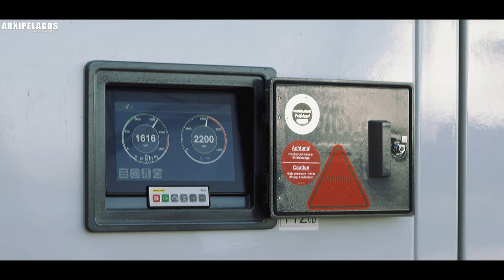Μ/Τ 'Seasalvia ' Διαδικασία δεξαμενισμού - Completes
The drydocking of M/T SeaSalvia, which belongs to the Greek Shipping company Thenamaris Ships Management, was successfully completed at Spanopoulos’ Hellenic Shipyards in collaboration with Dynamic Co. Ships Repairs on the 24th of September 2022. The works such as hull’s surface preparation, coating applications & cosmetics have been accomplished with excellent results and within the time frame set by the company, while this was the second tanker of Thenamaris that was drydocked at Spanopoulos’ shipyards. Another product tanker is expected to be drydocked in the shipyards dock, proving the trust in Spanopoulos’ Hellenic Shipyards Group.
The 50,660 ton SeaSalvia was built in 2013 at STX Shipbuilding in South Korea, has a LOA of 183m and her width is 32m.
See the entire drydocking process as captured by our cameras.

Ολοκληρώθηκε με επιτυχία στα Ελληνικά Ναυπηγεία Σπανόπουλου και με σε συνεργασία με τη Dynamic Ships Repairs το Σάββατο, ‎24 ‎Σεπτεμβρίου ‎2022, ‏‎ο δεξαμενισμός του m/t SeaSalvia που ανήκει στον όμιλο ελληνικών συμφερόντων Thenamaris Ships Management. Οι εργασίες όπως καθαρισμός με υδροβολή και βάψιμο της γάστρας ολοκληρώθηκαν εντός του χρονικού πλαισίου που είχε ορίσει η εταιρεία ενώ είναι το δεύτερο tanker της Thenamaris που δεξαμενίστηκε στα ναυπηγεία Σπανόπουλου,  αποδεικνύοντας την εμπιστοσύνη των Ελληνικών Ναυπηγείων Spanopoulos Group.
Το 50.660 τόνων SeaSalvia κατασκευάστηκε στα ναυπηγεία STX Shipbuilding της Ν. Κορέας το 2013, έχει μήκος 183μ. και πλάτος 32.

Δείτε όλη την διαδικασία του δεξαμενισμού όπως την κατέγραψαν οι κάμερες